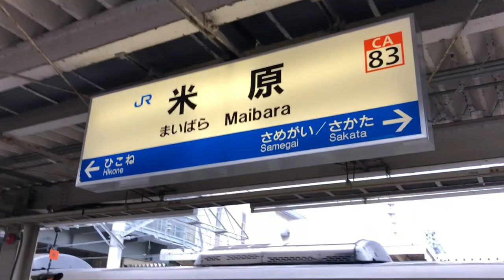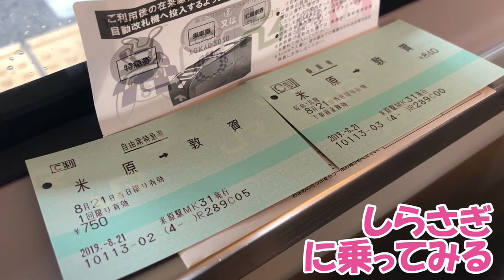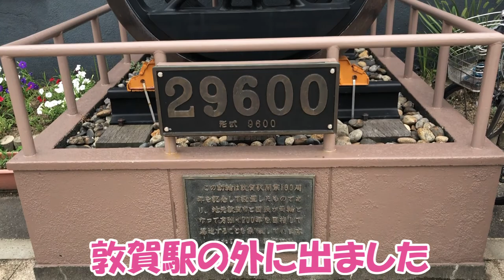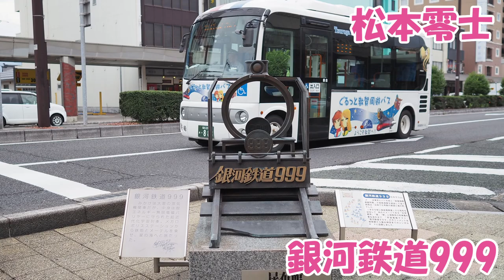【鉄道の旅】青春18きっぷで、(2)大垣駅～米原駅～敦賀駅へ、東海道本線・北陸本線の旅。米原駅には何があるのか？鉄道総研で300X・STAR21・WIN350を見る。 / train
青春18きっぷで、(2)大垣駅～米原駅～敦賀駅へ、東海道本線・北陸本線の旅。
米原駅の乗り換え待ち時間内で300X・STAR21・WIN350を見る。